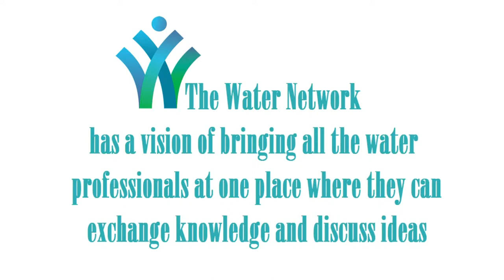In Conversation with Angus Webb, one of the Editors of Water for the Environment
Angus Webb, a ​quantitative ​ecologist, talks about how the equitable ​use of water ​for human ​consumption and ​for the ​environment is ​one of ​society’s ​‘wicked ​problems’ ​and why ​there’s ​no solution ​where everyone ​can be happy. ​
His research ​focuses on the ​study of ​landscape-scale ​impacts of ​human-induced ​disturbances on ​freshwater ​systems, and ​what can be ​done to restore ​these systems. ​
He is one of the editors of the book Water for the ​Environment: ​From Policy and ​Science to ​Implementation ​and Management.